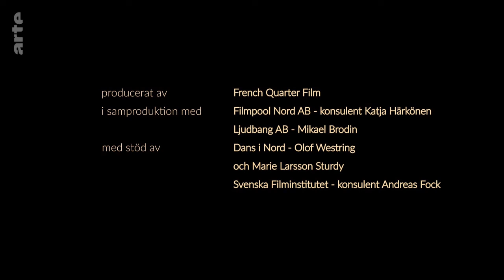Juliet, Juliet & Juliet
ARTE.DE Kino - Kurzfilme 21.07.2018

Tanz-Star Ana Laguna und die Schauspielerin Stina Ekblad in einer unerwarteten tänzerischen Begegnung mit Giovanni Bucchieri, der nicht nur Regie führte, sondern auch die Choreographie erstellte.